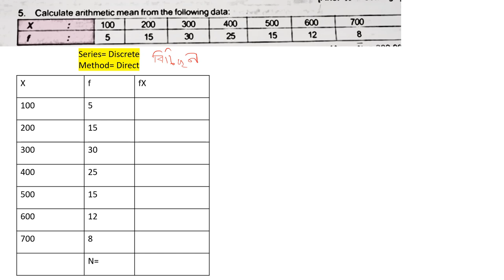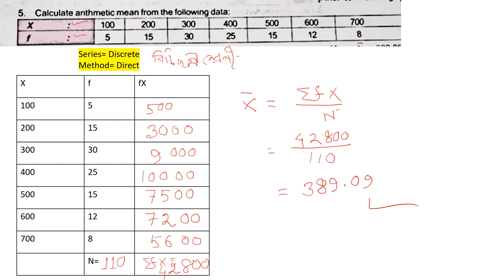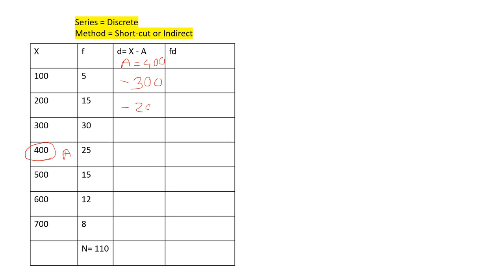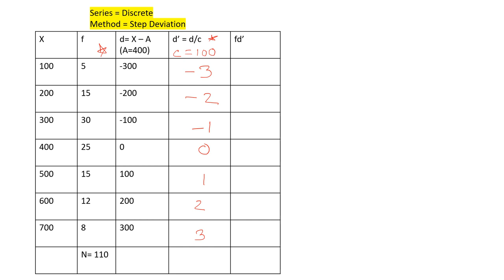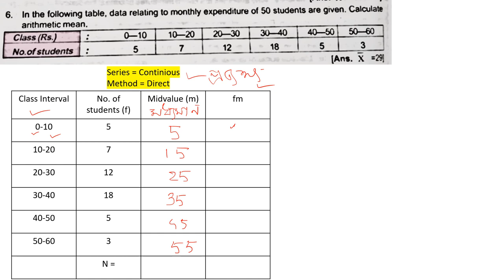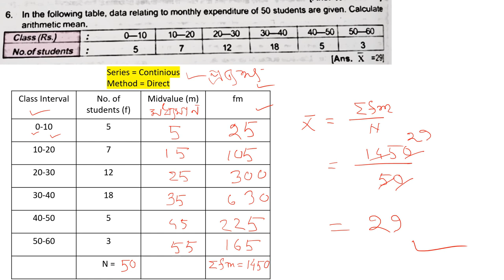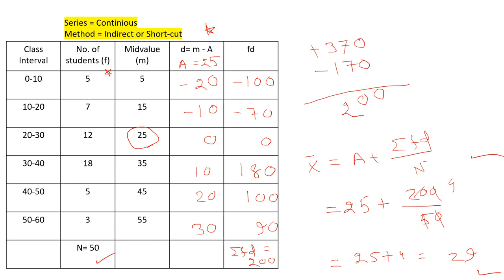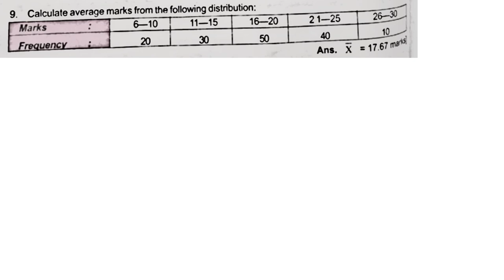Statistics for Economics Class no 6 |Discrete and Continuous Series| Arithmetic Mean| by Chiranjit